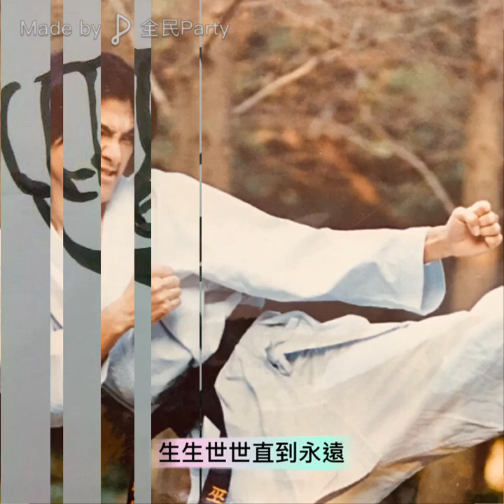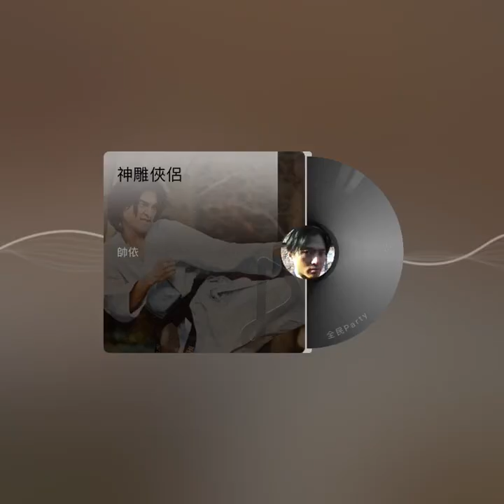金八點/神雕俠侶 /獨唱版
致敬金八點